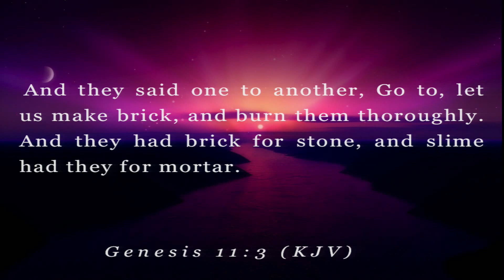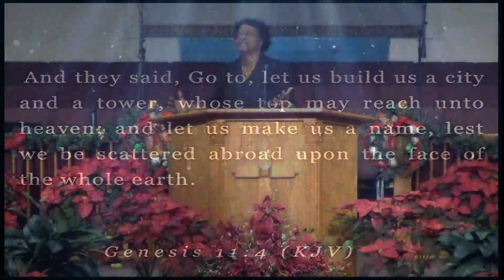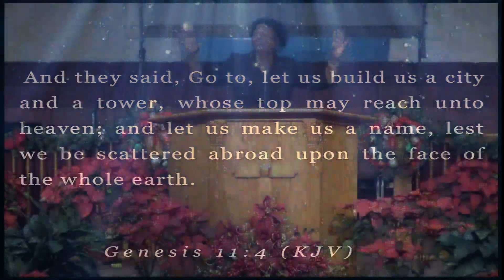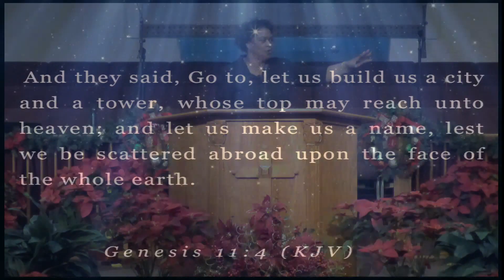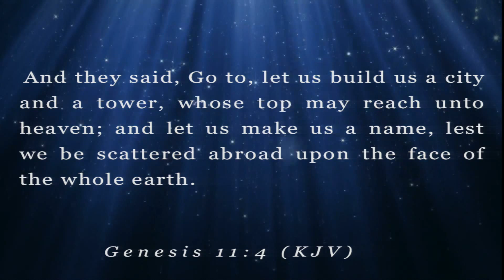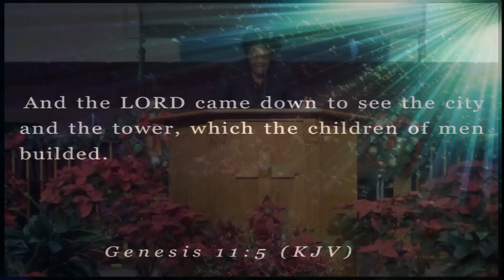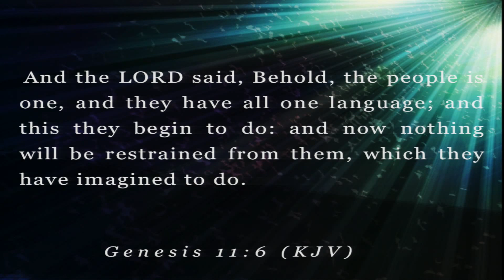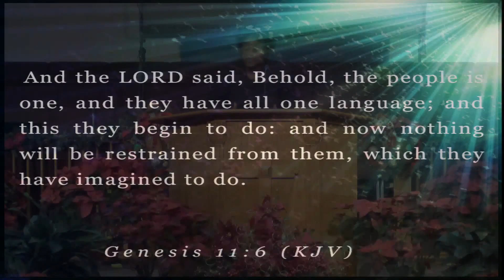After This - Minister Tara Montgomery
If you are in the area we invite you to come fellowship with us during one of our services. We are located at 311 East Broadway Street Oviedo, Fl 32765.

To support this ministry and help us continue to reach people all around the world

--Service Times--
Sunday's 8 and 11am
Sunday school: Sunday's at 9:45am
Bible study: Wednesday's at 7pm